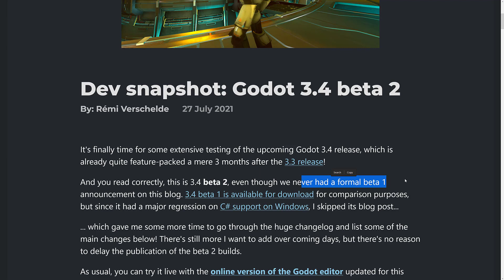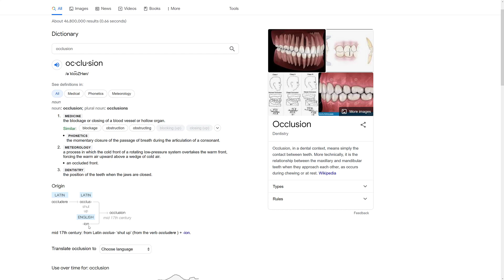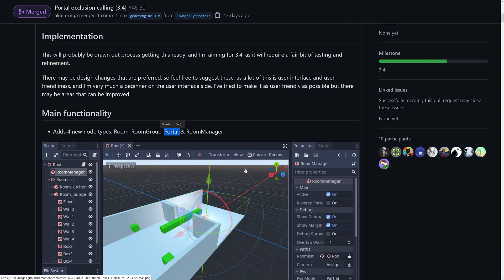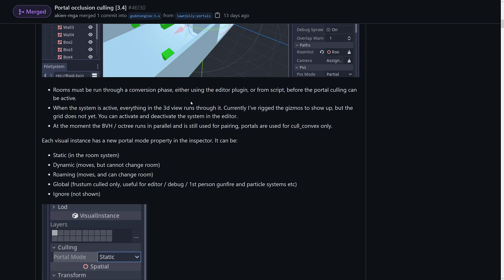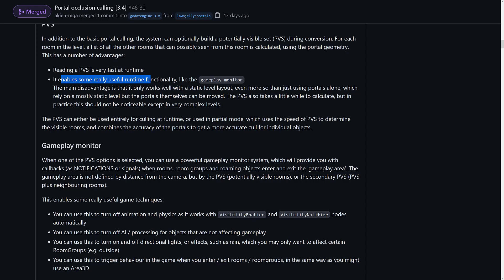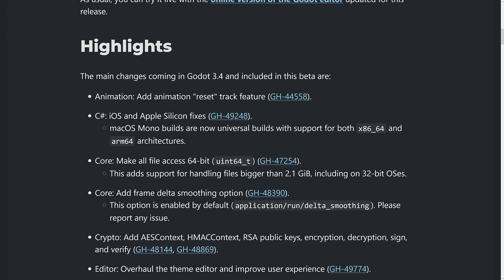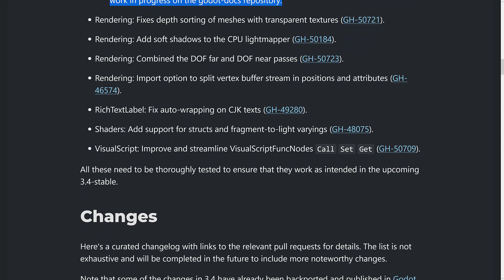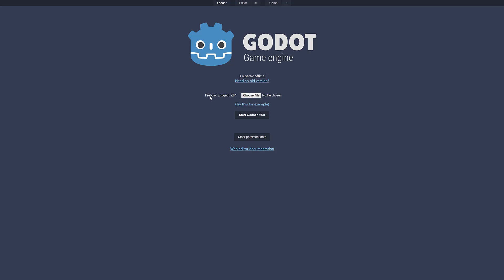Godot Finally Gets Occlusion Culling!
Godot 3.4 Beta 2 was just released, and among several other new features, we finally get Occlusion culling.  Implemented as a series of rooms and portals, OC should enable faster and more efficient 3D games.